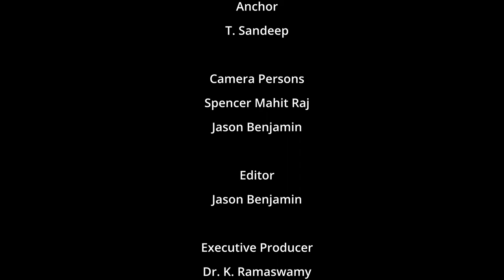Interview with Arts College Principal Prof. Syeda Talath Sultana